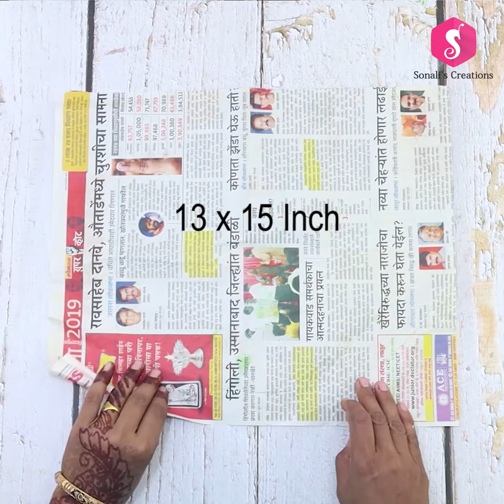3 Handbag Sewing from Old Clothes l DIY BAGs l Sewing Tutorials l Sonali's Creations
In this video we are going to make 3 awesome handbags designs that you can sew at home !

DIY Craft lovers can also follow on Social Media -

Hope you Enjoyed this DIY and will try to make it.